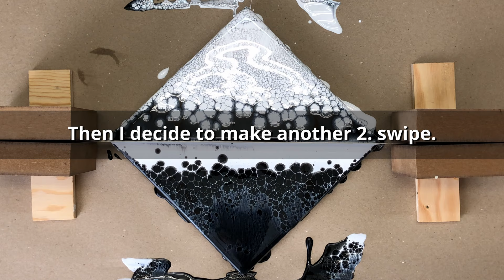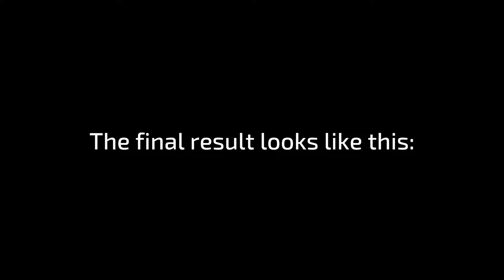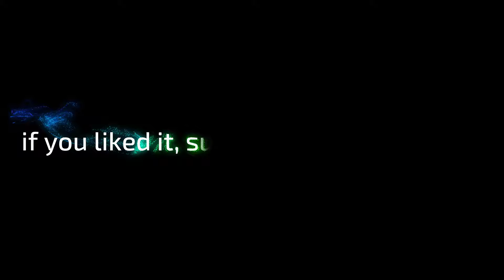Split-Ruler-Swipe Black & White - Look what happened!!! | JFA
In this video, I will show you how to use acrylic paint and the split-ruler-swipe technique to create a cell look.

You need:
- acrylic paint (I use acrylics by BOESNER.COM)
- tile (20x20cm)
- ruler (+Bracket for the ruler)

▬ My shop ▬▬▬▬▬▬▬▬▬▬▬▬

▬ Social Media ▬▬▬▬▬▬▬▬▬▬▬▬▬▬▬